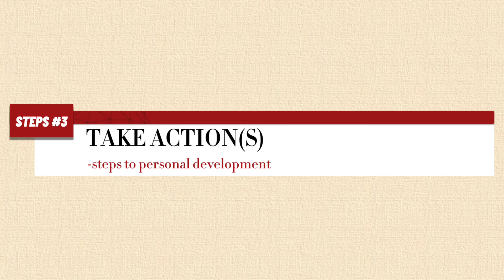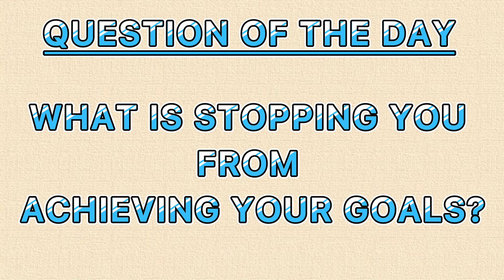personaldevelopment: STEPS AND TIPS TO PERSONAL DEVELOPMENT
PERSONALDEVELOPMENT: IN THIS VIDEO I WOULD BE BREAKING DOWN SOME CONCEPTS AS REGARDS PERSONAL DEVELOPMENT

WATCH OUT FOR FOLLOW UP EPISODES ON PERSONAL DEVELOPMENT

LET'S UNLEARN • LEARN • RELEARN TOGETHER